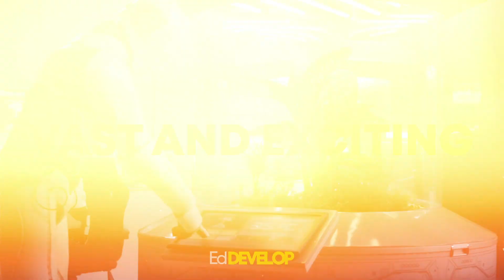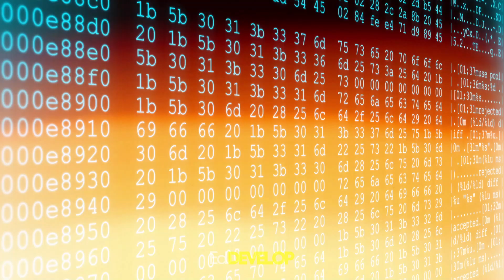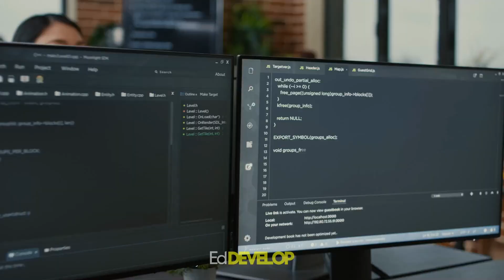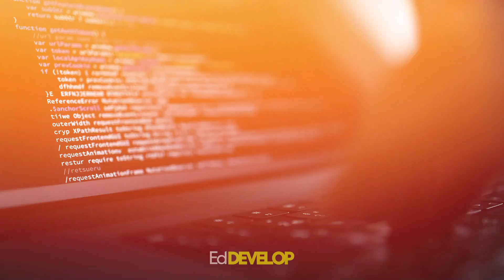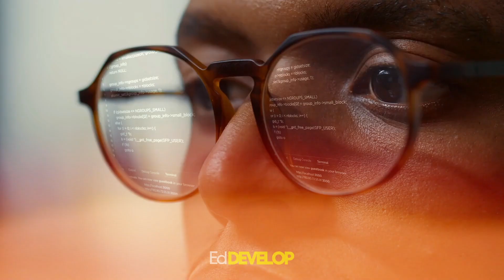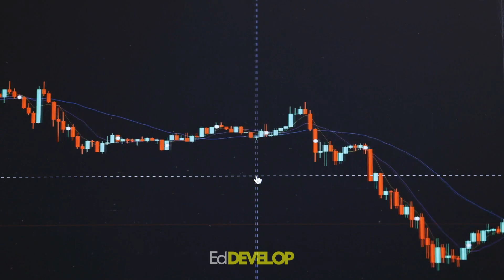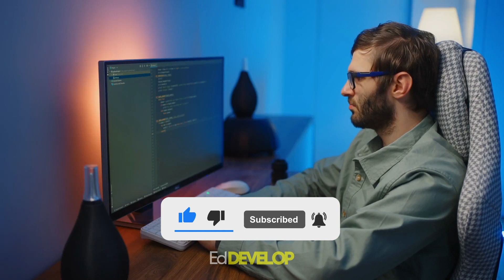What are Real-World Applications? Artificial Intelligence Developments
We explore the latest developments in Artificial Intelligence and their applications in the real world. From machine learning and natural language processing to computer vision and robotics, you will discover how AI is changing the way we live and work. We showcase how AI is being used in industries such as healthcare, finance, transportation, and manufacturing, and how it is transforming these sectors. We also discuss the ethical considerations and challenges that arise with the development and use of AI. This video is perfect for anyone who wants to stay up-to-date with the latest trends and breakthroughs in AI, and learn about the impact of AI on our society and economy. Join us as we explore the cutting-edge world of Artificial Intelligence and its real-world applications.

Your feedback is very important, so let us know with your comment what you think about it and if you have any questions...we can learn more, don't forget to LIKE and SUBSCRIBE!

Our Other Recommended Videos:
➤ Deep into the Dark Web: Mysterious Truths About the Online World, who is Behind it?